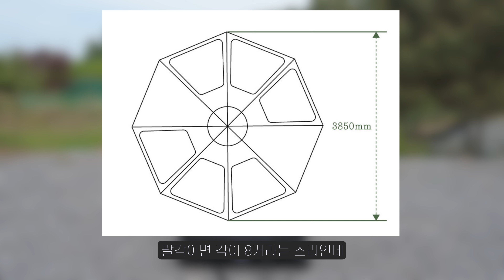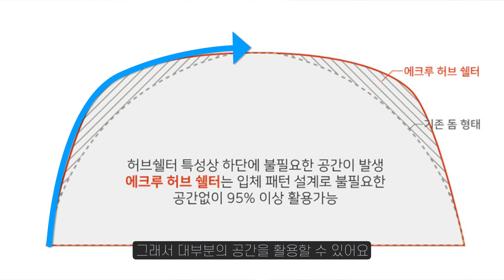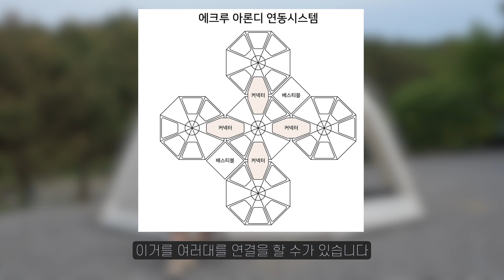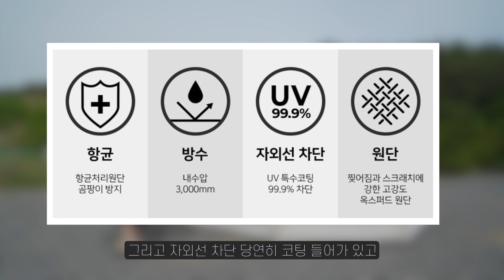디자인 끝판왕 허브쉘터입니다!! 감성캠핑 좋아하시는 분들을 위한 면텐트 ~오투라이프캠핑 에크루 아론디 8각 허브쉘터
*본 영상은 제품만 받아 제작된 영상입니다*

오투라이프캠핑 에크루 아론디 8각 허브쉘터

진짜 미친 개방감을 가진 쉘터입니다.!
다양한 옵션으로 내 스타일에 맞게 사용하실 수 있습니다.
tpu창도 투명하고 주름도 거의 없으며
면쉘터(면텐트) 특성상 무게는 무거우나 가방의 패킹이 4각이라
생각보다 수납에 있어서는 괜찮습니다.

천장 개방감도 좋고 천장 tpu창 옵션도 있어서 밤하늘을 보며 캠핑을 즐기실 수 있습니다.

이벤트는 5월 25일 수요일 저녁 8시에 라이브를 통해서 추첨을 하도록 하겠습니다.
필독 : 댓글 남기신 분중에 라이브에 들어오신 분들에게만 이벤트 추첨을 할 예정입니다.
댓글을 남기시더라도 라이브에 안계시면 다음분께 기회가 넘어갑니다!!!

8시 라이브 시작
8시 30분 추첨

총 10분께 캠핑 슬링백을 드립니다.!!